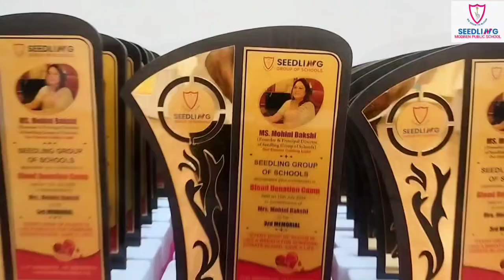Blood Donation Camp 2024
Every blood donation is a gift of life.The donors at SEEDLING have given this gift of life at the Blood Donation Camp organised in REVERENCE and REMEMBERANCE of Ma'am Mohini Bakshi, the founder and Principal director of SEEDLING GROUP OF SCHOOLS.It was a great SUCCESS.